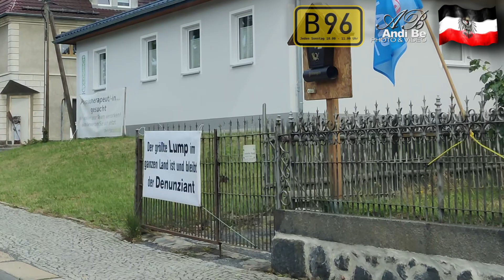Stiller Protest B96 vom 30.07.2023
Die Patrioten der B96 stehen jeden Sonntag für unsere Souveränität
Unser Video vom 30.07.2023